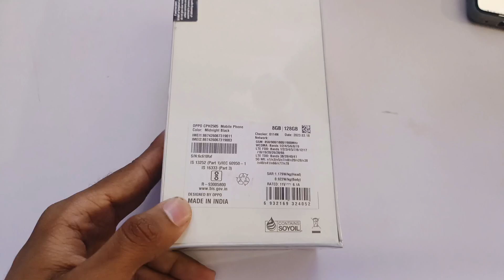સ્પેશીયલ ગિફ્ટ 🎁 મમ્મી એ બનાવ્યા ગુંદા કેરી ના અથાણાં Unboxing Special Gift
oppo reno 8t 5G unboxing
oppo reno 8t 5G review
oppo reno 8t 5G price
oppo reno 8t 5G first look
oppo reno 8t 5G first impression
oppo reno 8t 5G unboxing & review
oppo reno 8t 5G camera review
oppo reno 8t 5G unboxing in hindi
oppo reno 8t full review
oppo reno 8t bettery review
oppo reno 8t review
ગુંદા નું અથાણું બનાવવાની રીત
ગુંદા નું અથાણું ગુજરાતી રેસીપી
ગુંદા નું અથાણું
કેરી નુ અથાણું
કેરી નુ અથાણું ગુજરાતી રેસીપી
ગુજરાતી રેસીપી
રેસિપી
અથાણું ગુજરાતી રેસીપી
અથાણું રેસિપી
gunda keri athanu
gunda keri nu athanu
gunda keri nu athanu banavvani rit
how to make gunda keri pickle
lasude ka achar
lachude ka achar bananeki viddhi
gunda pickle
keri pickle
mango pickle
mango pickle recipe
gujarati pickle recipe
gunda pickle recipe in gujarati
mango pickle recipe in gujarati
aamka achar
gujarati athanu
aam ki recipe
mango recipe
instant mango pickle recipe
pickle recipe
Achar masala recipe
raw mango pickle recipe
Achar
traditional aam ka achar
live village life with om and family
om and family
om family village life
om family gujarati